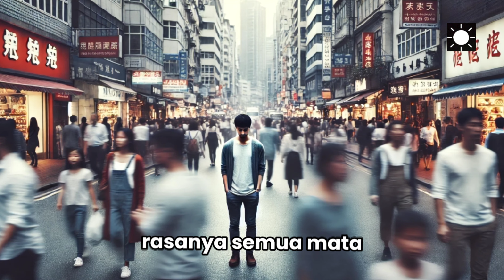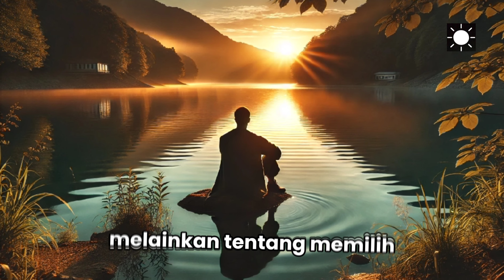6 Cara Menjadi Cuek Biar Kamu Nyaman